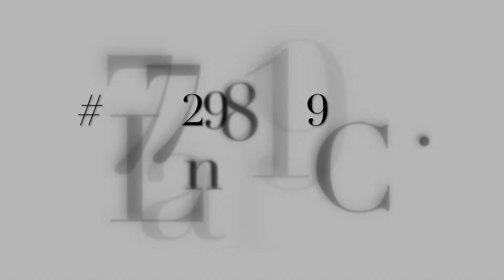#17 7298 199A Street - Geof Glazier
Welcome to the "York Complex" in the heart of Langley. This beautiful 3 level townhouse, features large open concept living room, dining room, kitchen with granite counter tops, stainless steel appliances, eating area + access to balcony on the main floor. Above has 3 bedrooms, 2 full bathrooms + laundry. Half the tandem garage space has been converted to living space in the back with access to the patio and fenced backyard. This West facing yard is on the quiet part of the complex facing 199A and the play ground! Walking distance to schools, transit, close to Willow Brook Shopping Centre.